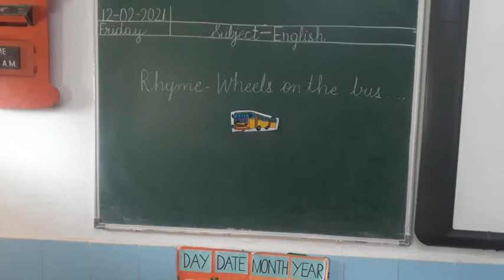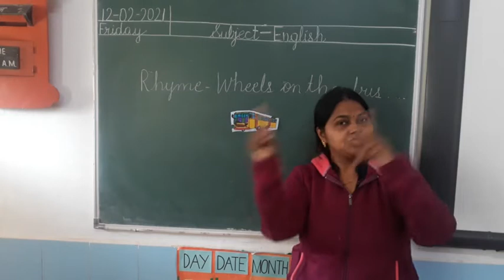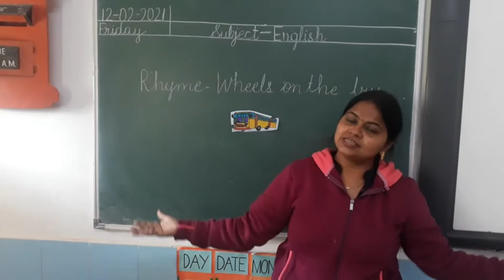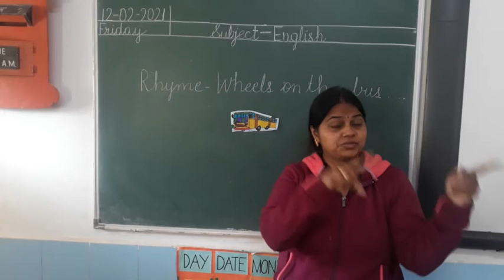Rhyme- Wheels on the bus